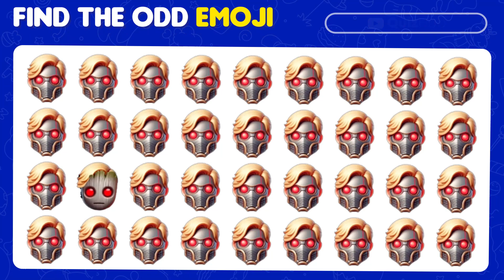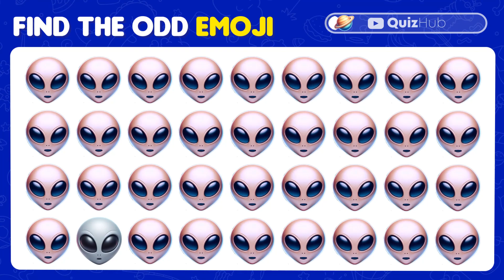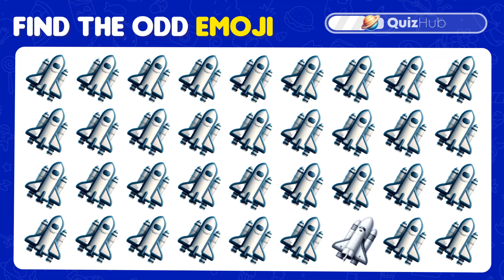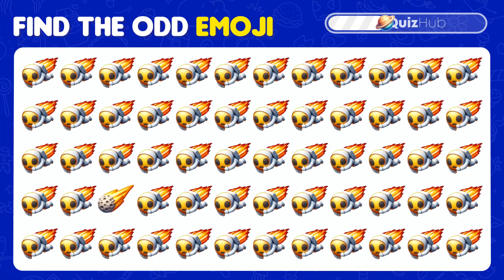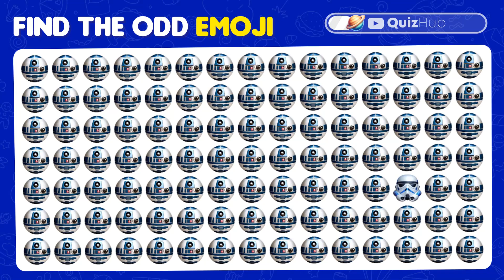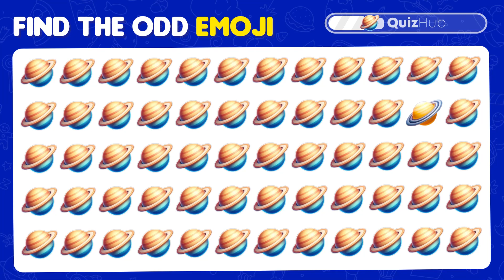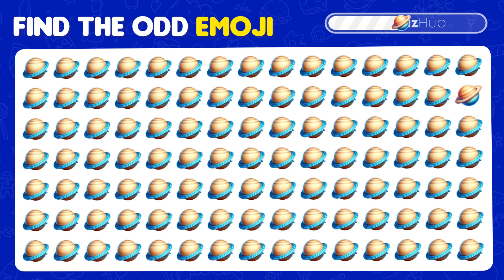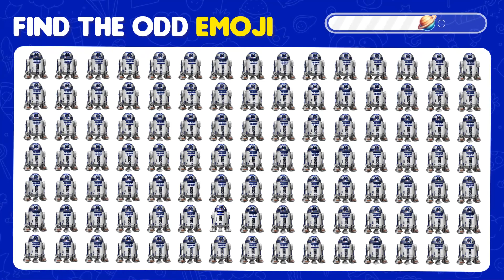FIND THE ODD EMOJI OUT | HOW GOOD ARE YOUR EYE - Space Edition | Easy, Medium, Hard Level